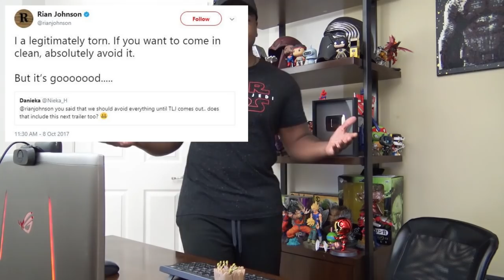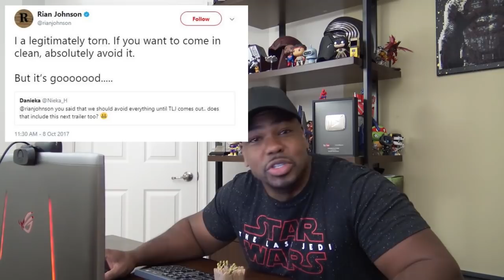DO NOT Watch The New Star Wars Trailer?!! WHY?!!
2017 URBAN ACTION SHOWCASE EXPO!!!

Event Overview
The 5th Annual Urban Action Showcase and Expo will take place on November 10-11, 2017 at HBO and AMC Empire 25 Theaters (Times Square NYC). Usurping the entire floor including 5 theaters, we will feature the Official Selections of our Urban Action Showcase International Action Film Festival (UASIAFF) featuring the Cinemax Action Short Film Competition. The best submissions will be honored, alongside industry icons, during a special UAS IAFF award ceremony held at HBO.  We will also pay homage to over 40 years of Martial Arts and Action Cinema and showcase the following anniversary screenings, panels and workshops:

 Showcase Screenings & Panels
 Saturday Afternoon Kung Fu Theater featuring the 40th Anniversary of 5 Deadly Venoms with special guest Lu Feng Venom #1 (over 10 hours or Shaw Bros Kung Fu Action)
5 Deadly Venoms Panel featuring Lu Feng aka Venom #1
Spwan 20th Anniverary celebrating the HBO series and the WB live Action film featuring Michael Jai White aka Spawn
Urban Fists of Legends Panel featuring Michael Jai White
Equilibrium 15th Anniversary celebration featuring a special screening and fan film contests
Angels of Action Panel; conversations with women in the Action industry ranging from Actresses, Stunt Coordinators, Stunt Women and Directors
Workshops
 Call 2 Action Martial Arts Action Talent Search; This forum allows Martial Artist looking to get into the Action genre to perform choreographed fight sequences in front of the leading Stunt Coordinators and Action Icons in Action Film and Television.
Blunt and Bladed Weapons; This seminar allows individuals interested in weapons fighting for the screen to train with top Kali Masters
Firearms 4 Film; this seminar teaches individuals proper hand gun grip, stance and footwork related to the use of firearms in film.
Hong Kong Fight Action; this seminar is taught by HK Action Icons introducing individuals to the style, timing and precision of Hong Kong styled fighting.
Michael Jai White Screen Fighting Seminar! Only for Spawn Ultimate VIP pass holders
Awards
HBO Cinemax UAS IAFF Welcome Reception and Awards; Celebrating the Independent Action Film community with a reception and awards presentation for the winners of the UAS International Action Film Festival
Diversity in Action Honoree Awards Celebration; Paying homage to the multifaceted Action genre with music, captivating visuals and performances. Our special guest will be honored for their contributions to the genre

Want to send me a reaction video or ask a question?!!: Post it in the comments section or you can click on the "About" tab on my main channel page and then click "Send Message" If that does not work, send a message on my Facebook Fanpage